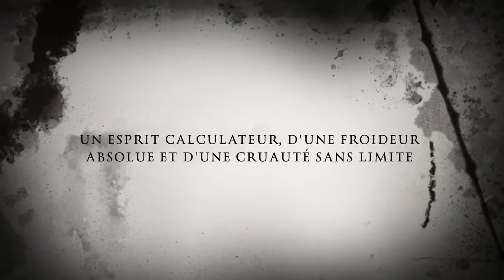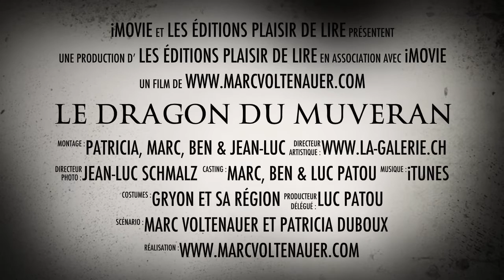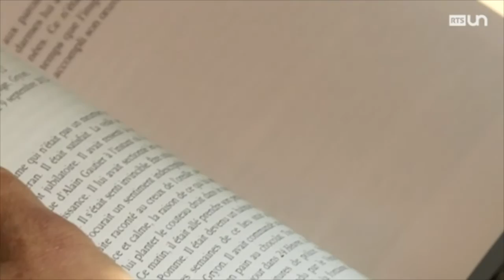Le Dragon du Muveran - le polar nordique des Alpes vaudoises